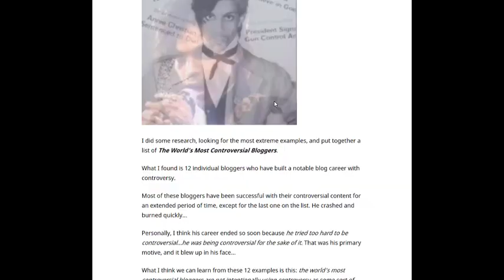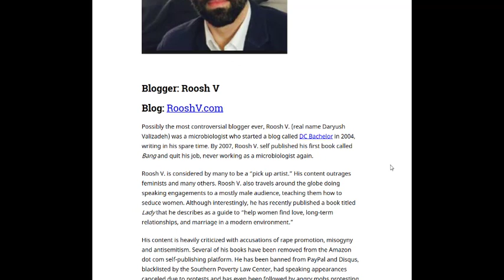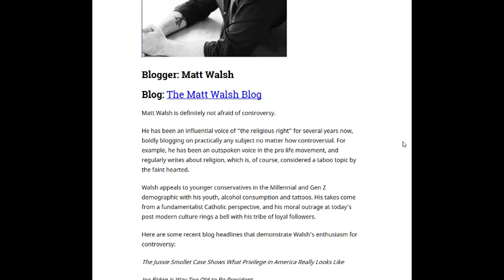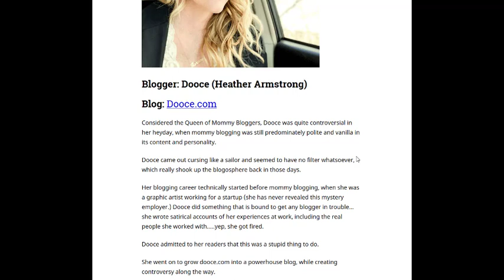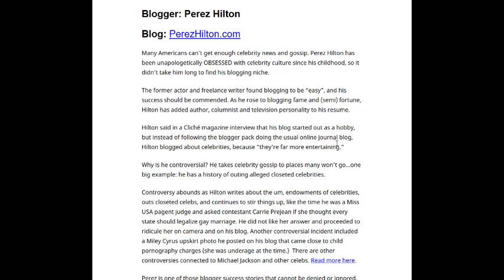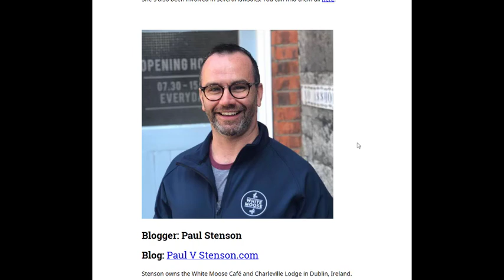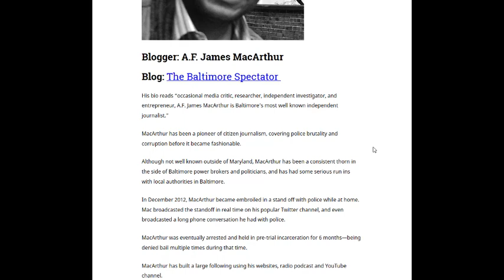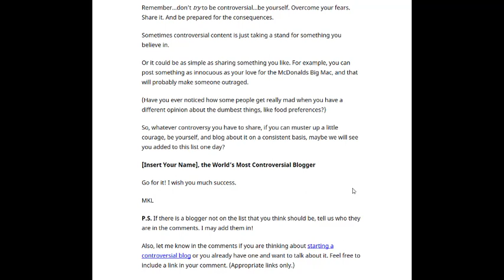The World's Most Controversial Bloggers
These 12 Bloggers have already built a huge audience by riding a wave of controversy. See who they are and what makes them so controversial.